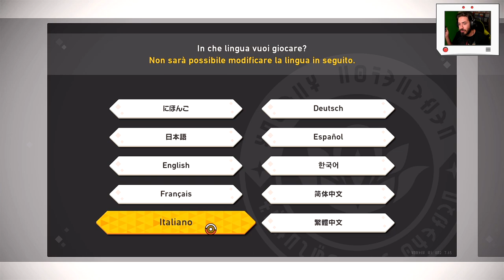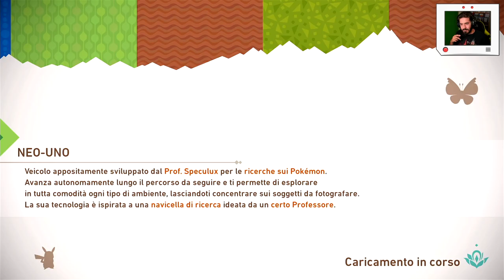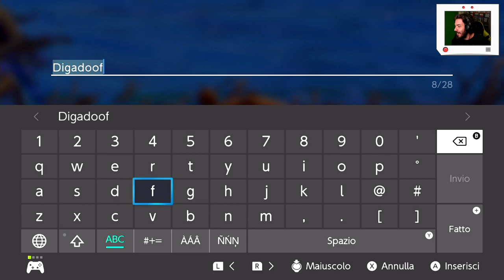New Pokémon Snap - Episodio 1 | Lentil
HI HI People of Youtube! Benvenuti su New Pokémon Snap.